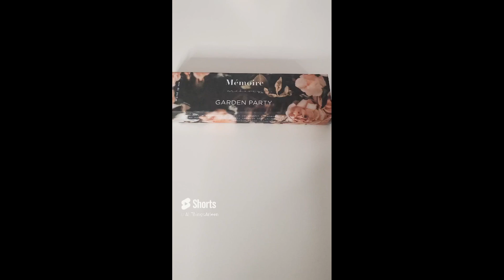Small IPSY Haul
Hello everyone.

I just have a couple of items to share with you from IPSY.